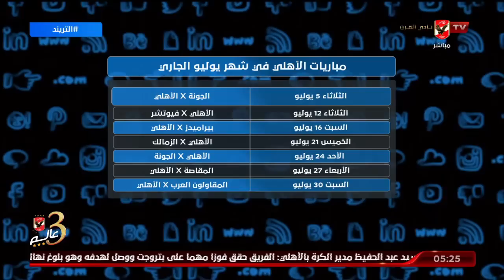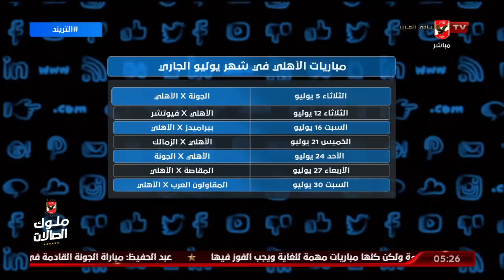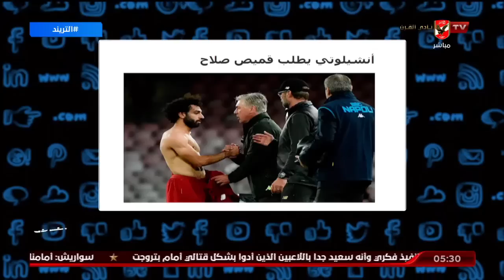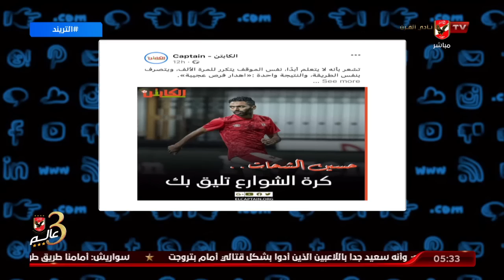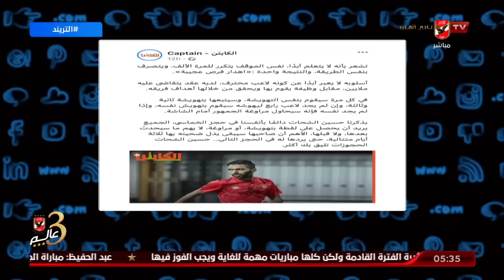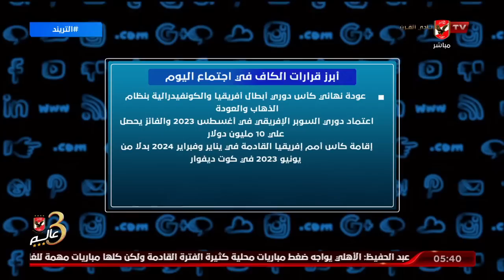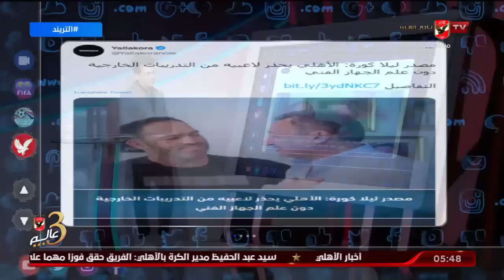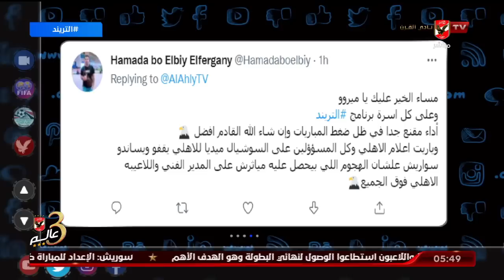حلقة التريند تقديم أمير هشام | 3- 7 - 2022